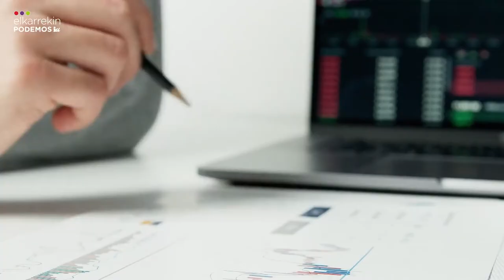Cara a cara entre David Soto y una parlamentaria del PNV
David Soto se enfrenta al PNV ante la negación del equipo de gobierno a una reforma fiscal progresiva en la que los ricos y las grandes corporaciones paguen más impuestos. Además, el parlamentario de PODEMOS denuncia el incumplimiento del acuerdo presupuestario de 2020.